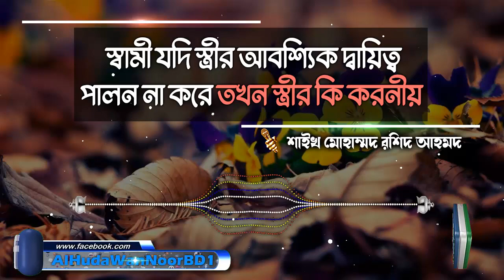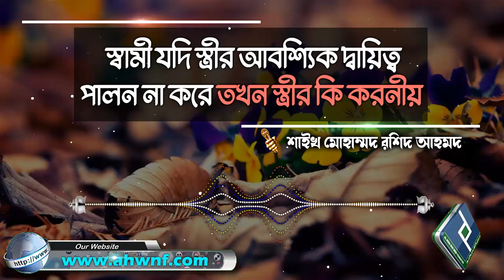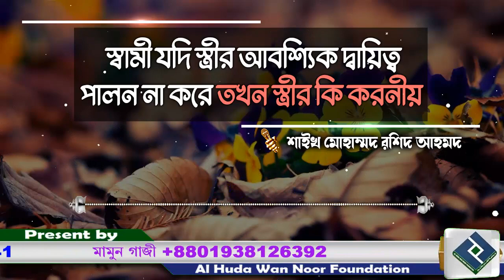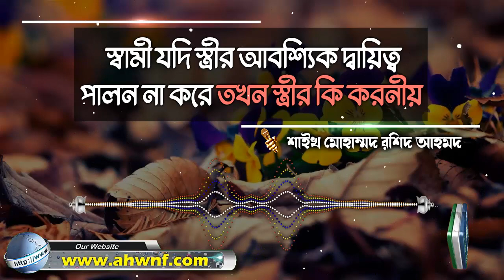স্বামী যদি স্ত্রীর আবশ্যিক দ্বায়িত্ব পালন না করে তখন স্ত্রীর কি করনীয়│শাইখ মোহাম্মদ রশিদ আহমদ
Present by.
Al Huda Wan Noor Foundation
প্রশ্নঃ- স্বামী যদি স্ত্রীর আবশ্যিক দ্বায়িত্ব পালন না করে তখন স্ত্রীর কি করনীয়
উত্তর দিয়েছেনঃ-  শাইখ মোহাম্মদ রশিদ আহমদ